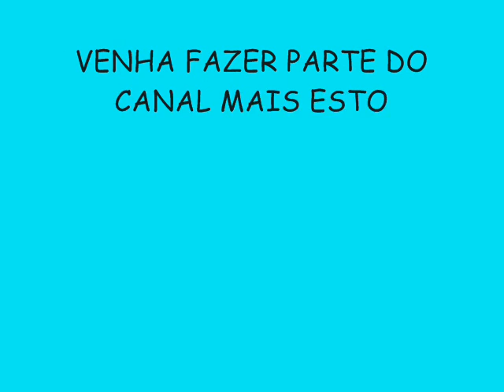TONY CANABRAVA VERÃO 2015 LANÇAMENTO - COMPLETO